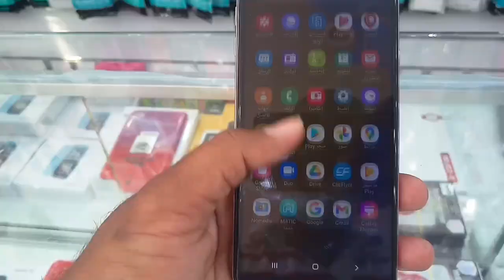Samsung Note 9 price, Samsung J 4+ price, used samsung mobile saudi arabia,